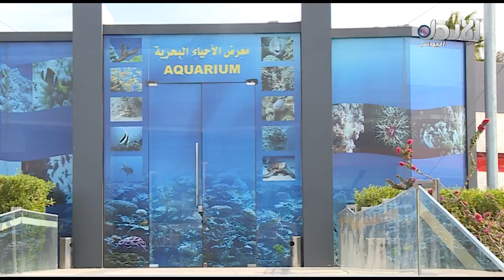محطة العلوم البحرية - تقرير أحمد الجابر - 9 الصبح